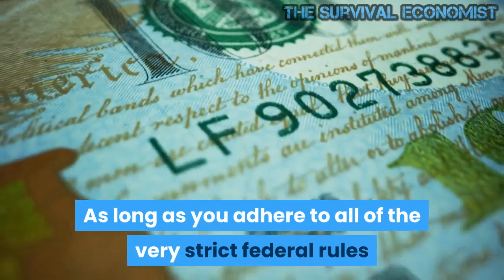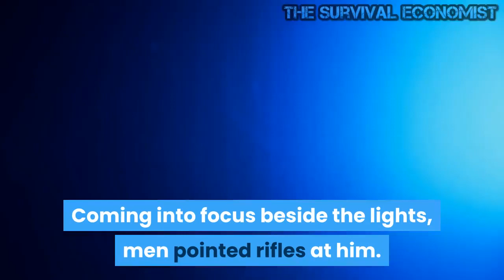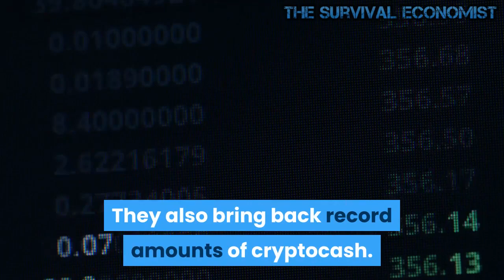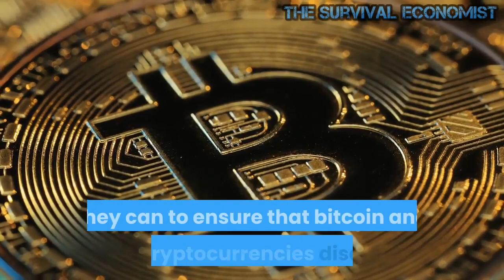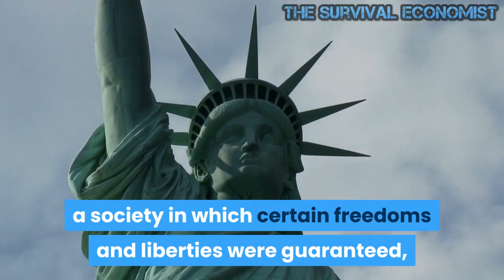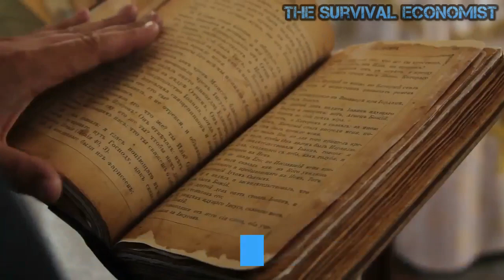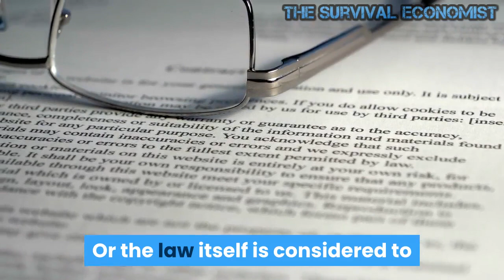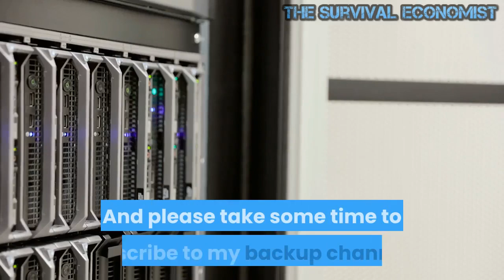The Federal Crackdown On Cryptocurrencies Is Starting To Get Pretty Crazy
Most cryptocurrency owners would never even imagine that someday heavily armed federal agents may come to arrest them when they least expect it.  But this sort of things is starting to happen with alarming frequency.  As long as you adhere to all of the very strict federal rules that have been put into place to govern cryptocurrencies, you will be fine.  But if you try to use Bitcoin and other cryptocurrencies as the truly independent mediums of exchange that they were originally designed to be, you could soon have an armored vehicle come crashing through the side of your home.